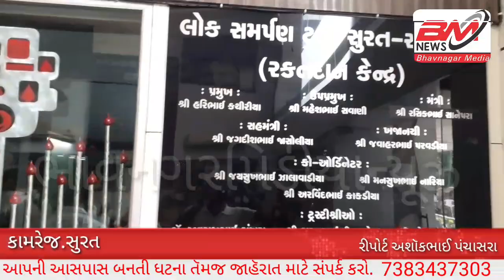કરુણેશભાઈ રાણપરીયા નો જન્મદિવસ. આજ મારુતિ વીરજવાન ટ્રસ્ટ સુરત. જન્મદિવસ નિમિત્તે બ્લડ ડોનેશન કેમ્પ